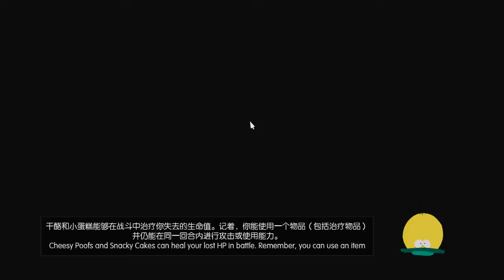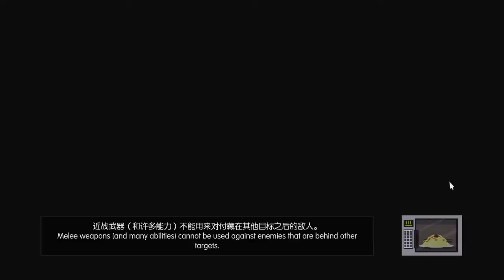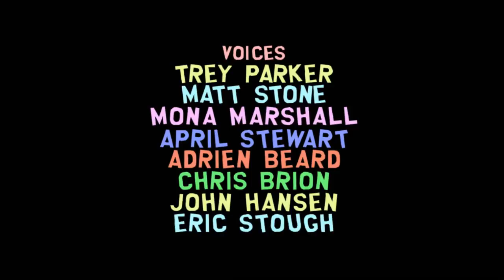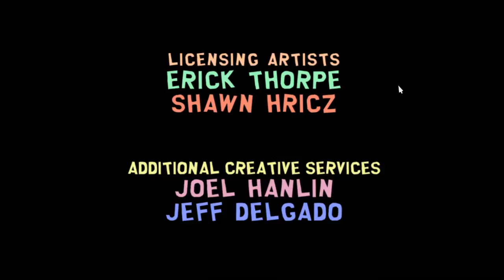[聶寶]南方四賤客 真實之杖part 5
南方四賤客遊戲影片